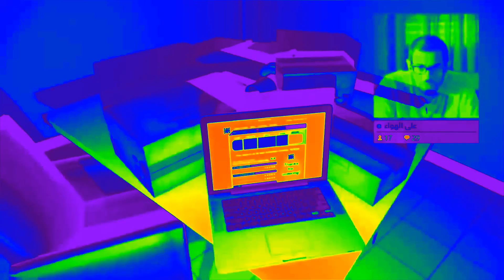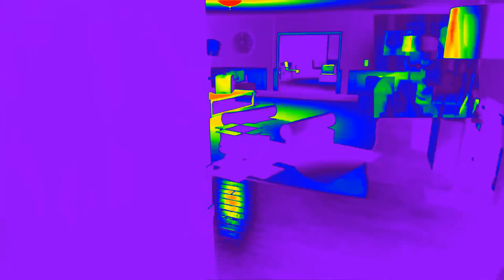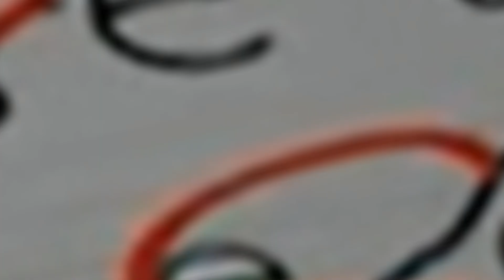Emily Wants To Play 🤡 قصة طلبية البيتزا 🍕 الجزء الاول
رعب في منزل أيميلي مع أصدقائها الدمى الثلاثة
قصص العاب رعب 👻 ايميلي تريد اللعب

📬  تويتر salem1alsuwaidi